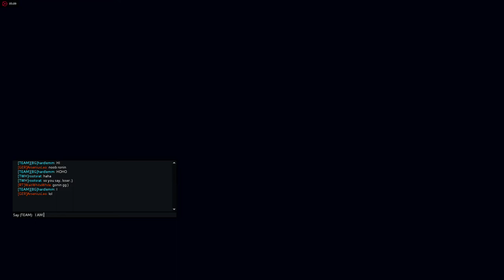Titanfall 2 hardlemm IS NOOB RONIN, last titan 11.04.2017